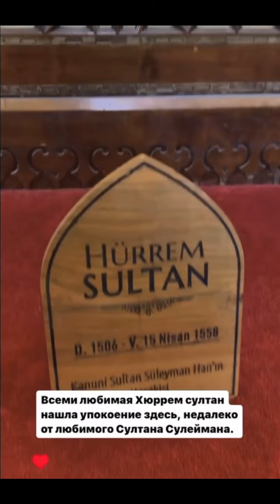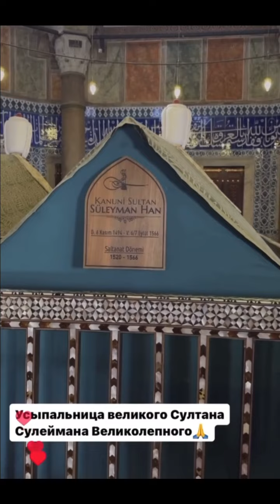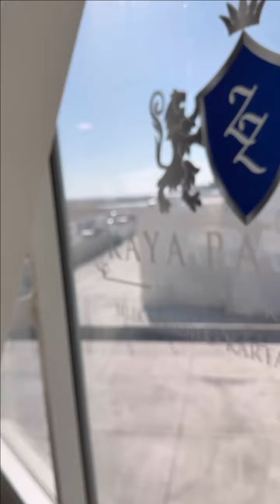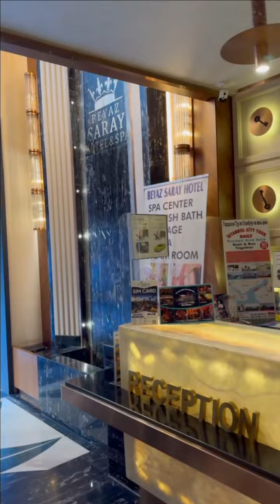Ирина Агибалова. Завели себе нового питомца)) 🦜🦜🦜